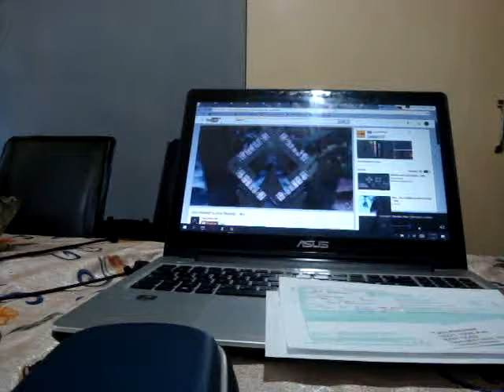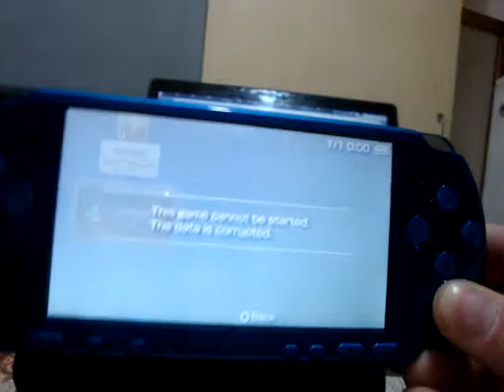Tariq Abdulaziz psp 3004 4.7. 2017